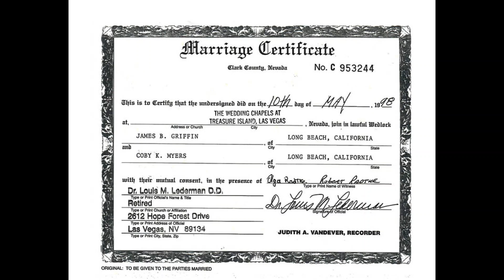25 years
Celebrating 25 years of Marriage Coby and "JB" Griffin
3rd times a charm.